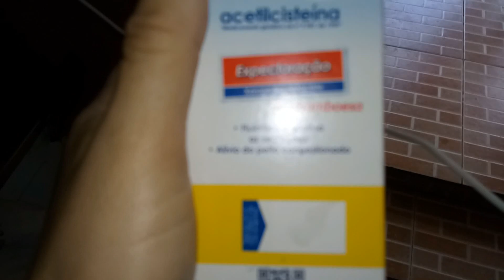NOSSO FILHO NÃO ESTÁ BEM, ESTÁ DÓ DÓI + VLOG EM FAMILIA - VLOGÃO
____________________REDES SOCIAIS________________________

AC Camaçari
Caixa Postal 254
Cidade: Camaçari/BA
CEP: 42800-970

Olá família, somos a Jaque, o Torre e o Arthurzinho e claro que todos a nossa volta inclusive você inscrito(a), moramos em Camaçari na Bahia, bem próximo a Salvador.
Nossos vídeos são vídeo de daily vlog ou vlogs diários se quiser chamar assim, fazemos vídeo de faxina e nesse vídeo de faxina meu marido me ajuda muito, fazemos vídeo de compras do mês, vídeo de compras de mercado, mas também tem outros vídeo compras, você também gosta de vídeo de compras ou ama fazer compras?
Fazemos também vídeo de rotina, vídeo de rotina da manhã, vídeo de rotina da tarde e também vídeo de rotina da noite, amo cozinhar e  fazer receitinhas deliciosas, ah sim ia me esquecendo, faço também vídeo de receita de todo tipo como vídeo de receita rápida, vídeo de receita prática, vídeo de receita barata e muitos outros vídeos de receitas!
Temos os famoso vídeo de tag, vídeo de tag de casal.
Fazemos também viagens, sim vídeo de viagem, onde mostramos muitos lugares do nosso Brasil!
No vídeo de daily vlog, buscamos ficar bem próximo de vocês, nesses vlog diário tem participações especiais de toda família!